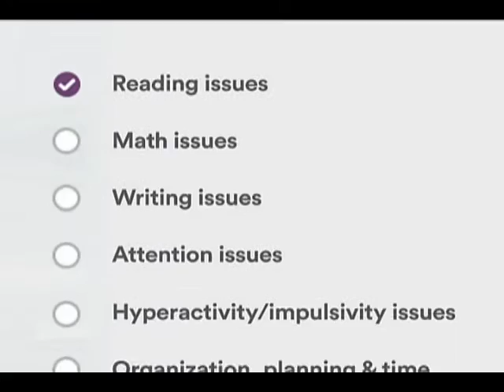Directions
Understood - for learning and attention issues
Visit: Understood.org/

Ad Council

Humanity Healing Public Service Announcement.